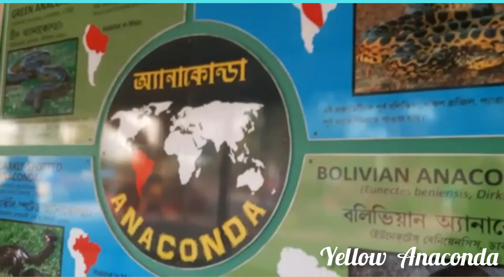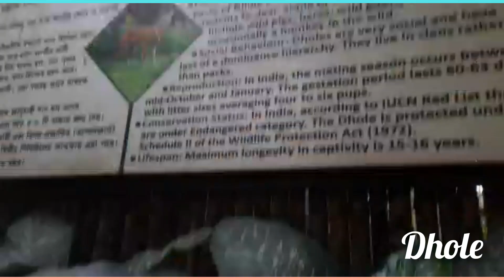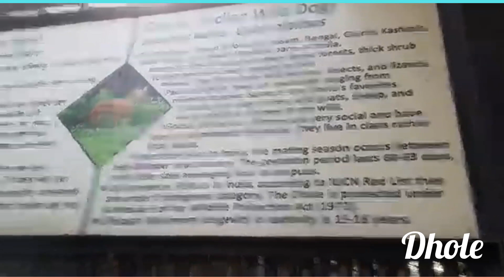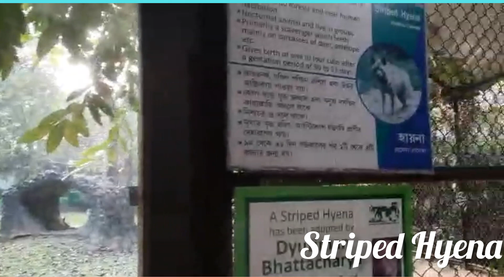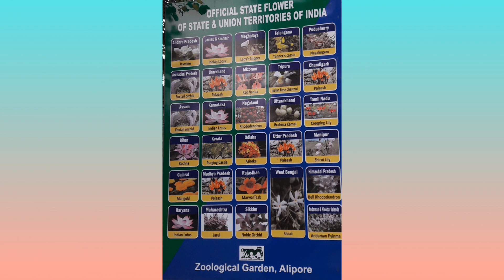Visted to Alipore Zoo 🐯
shoot by :-@RishinRoyVlogs
Editing app:-inshot